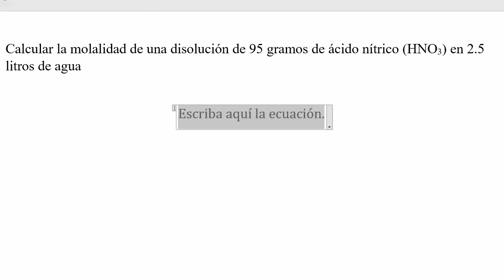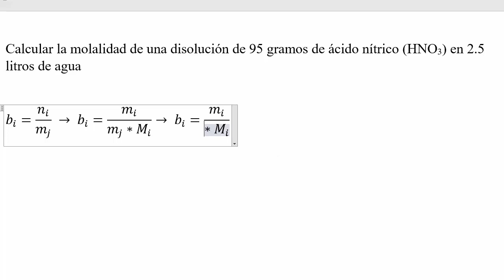Calcular la 𝐦𝐨𝐥𝐚𝐥𝐢𝐝𝐚𝐝 de 95 g HNO3 en 2.5 L de agua á𝐥𝐠𝐞𝐛𝐫𝐚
👉 𝐄𝐧𝐮𝐧𝐜𝐢𝐚𝐝𝐨. Calcular la molalidad de una disolución de 95 gramos de ácido nítrico (HNO3) en 2.5 litros de agua

Por álgebra